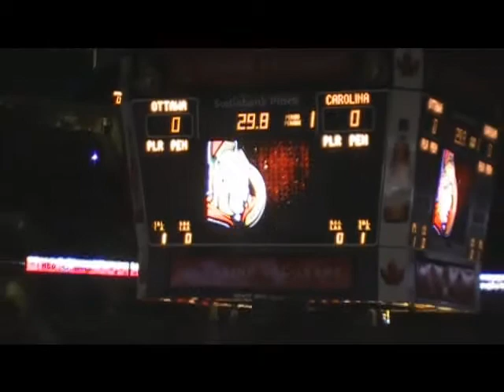Peter Regin - Line up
Ottawa